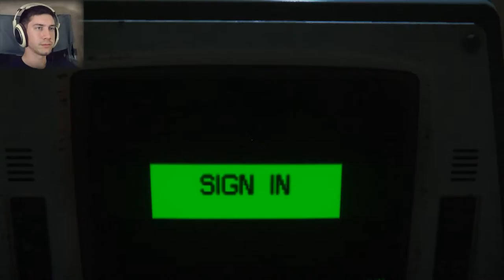Alien Isolation I Part 7 I THE MED BAY FROM HELL!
The long awaited Episode 7 of Alien Isolation is Here! Today I bring you to the Med bay that caused me to start raging about half way through the episode. I think I discovered about every way to die in the med bay. Wait till you get about half way through and you'll either start laughing at my anger or feel sorry for my pain. ENJOY! :D

More Horror and Mystery Here!